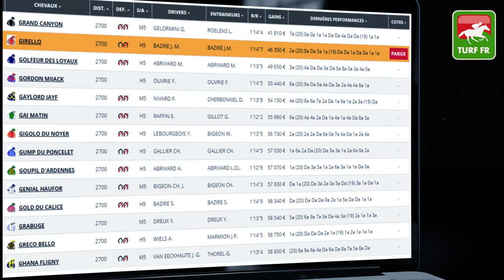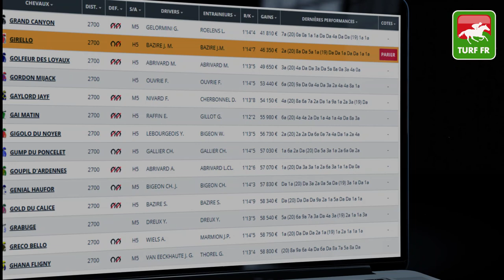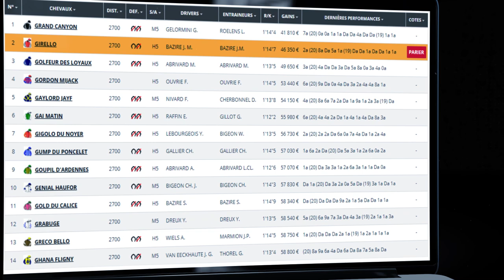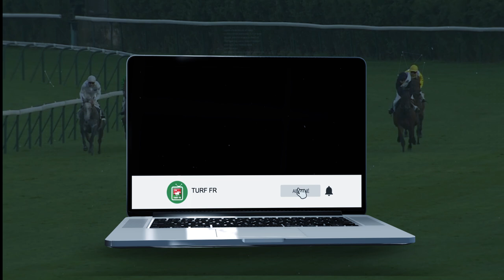Minute Quinté TURF FR : Pronostics Quinté du jour PMU - Lundi 01/02/21 - Paris Vincennes 🏇 #228128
🥇 Retrouvez le pronostic exclusif de notre expert Turf Lucius Simenon pour le R1C1 - PRIX DE VITTEL le Lundi 1 Février 2021 à l'hippodrome de Paris Vincennes en France !